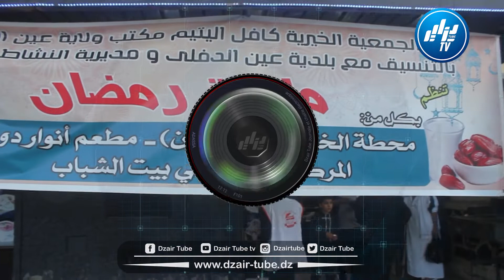عين الدفلى ...جمعية" كافل اليتيم "تساهم في عمل خيري طيب لإفطار الصائمين وعابري السبيل..شاهد كيف